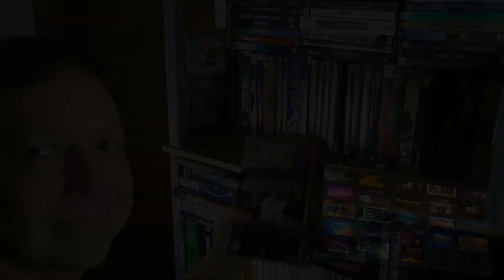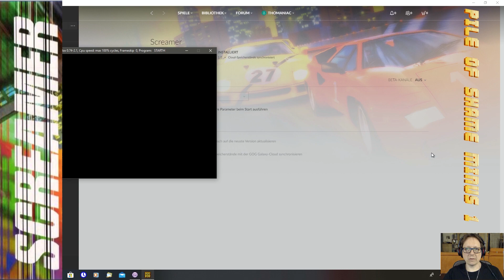#1364 Pile of Shame minus 1 #14...Screamer (Bleifuss): Fast wie Daytona USA! [MSDos / GOG]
Heute geht ein weiterer Racer an den Start! Nachdem ich so viel Gutes über Screamer gehört und gelesen habe, mußte ich mir das auch mal besorgen...und auf der Festplatte vergessen...Bis Heute!
Viel Vergnügen mit dieser Ausgabe! Freue mich auf Eure Kommentare, Likes und Abos! 🔔